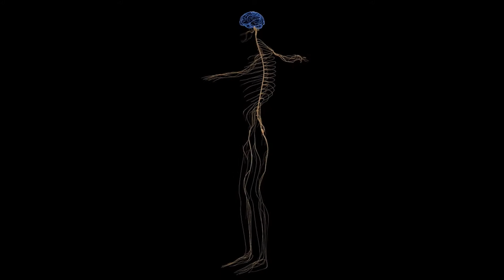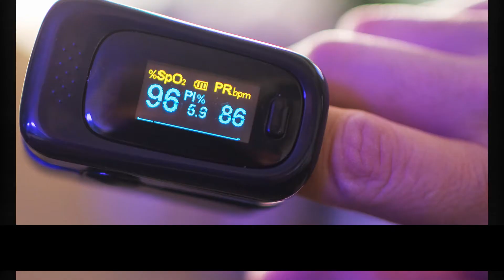How Covid effects reduces oxygen in body | Oxygen level kaise badhaye | Oxygen increase exercise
How you can increase oxygen in body? Body me oxygen kaise badhaye? excersise to increase oxygen level in body.